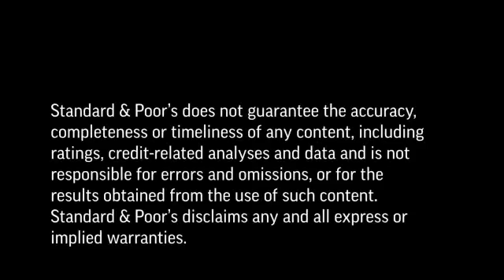European Auto ABS: An Overview For New Investors